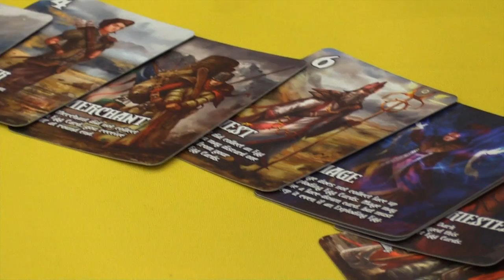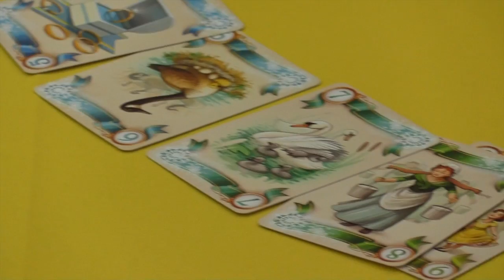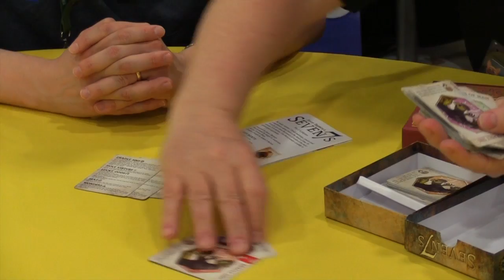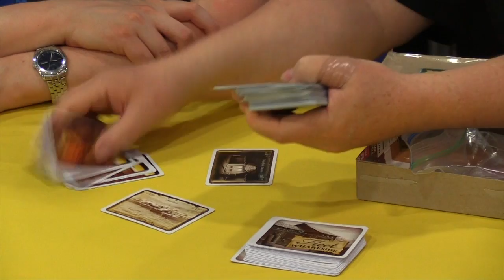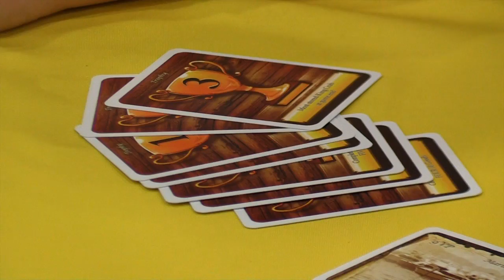Origins Summer Preview: EGG Games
The Dice Tower talks to Eagle Gryphon about their upcoming line of small box board games